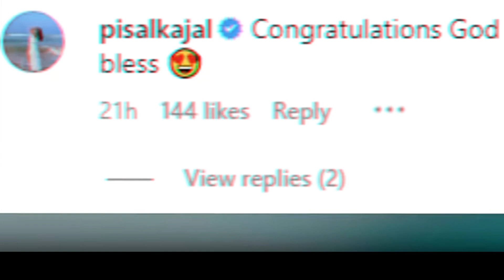दूसरी बार मां बनीं ''साथ निभाना साथिया'' की ''राशि बेन'', घर गूंजी नन्हें शहजादे की किलकारी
It''s a Baby Boy: दूसरी बार मां बनीं ''साथ निभाना साथिया'' की ''राशि बेन'', घर गूंजी नन्हें शहजादे की किलकारी